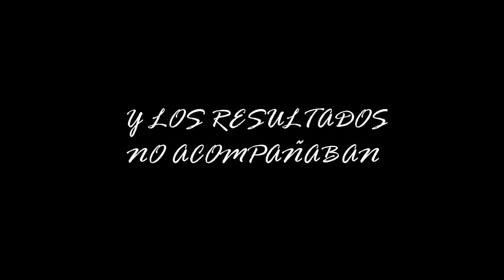¡EL CONSEJO de NEYMAR a DAVINSSON! | FIFA 19 - MODO CARRERA JUGADOR | #5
EN ESTE EPISODIO TENEMOS A NEYMAR DANDOLE CONSEJOD A LA NUEVA ¿ESTRELLA DEL FÚTBOL?